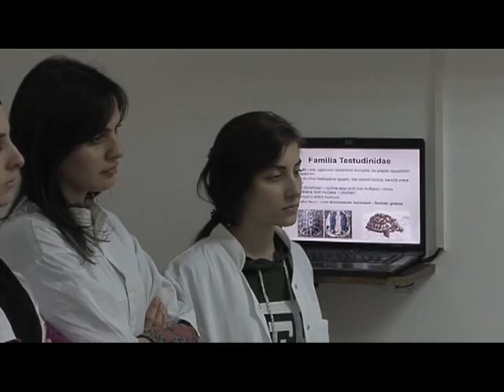Treci upisni rok na fakultetima